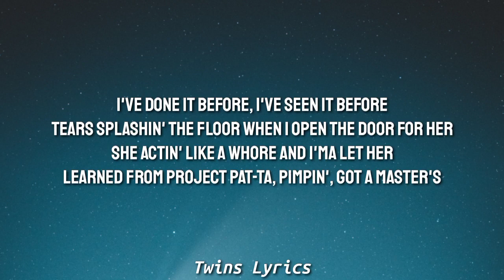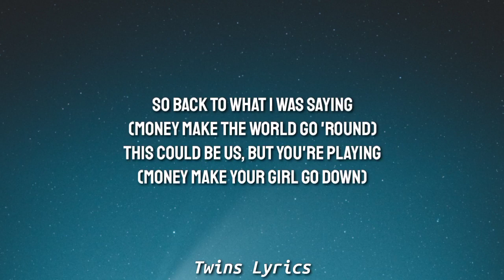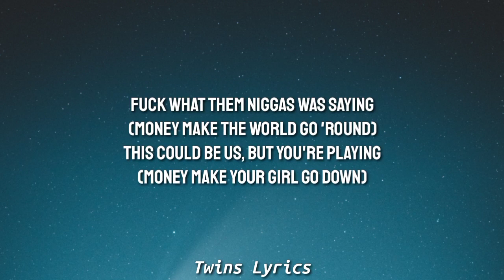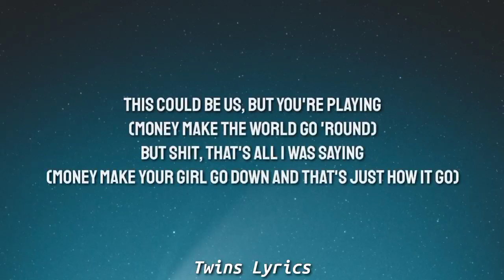Rae Sremmurd - This Could Be Us (Lyrics) "Spin the bottle Spin the f*cking bottle" [Tiktok Song]